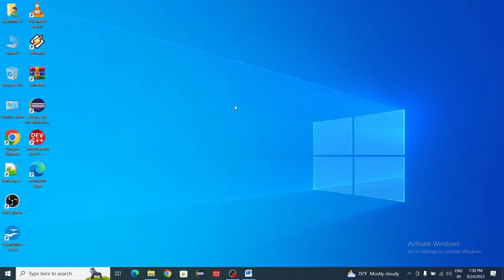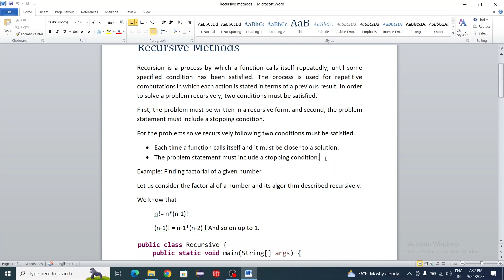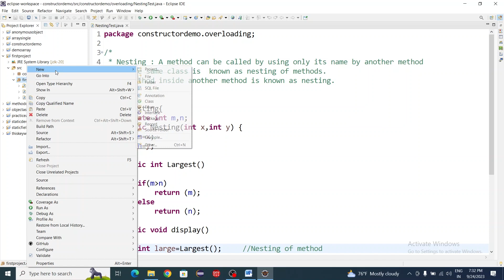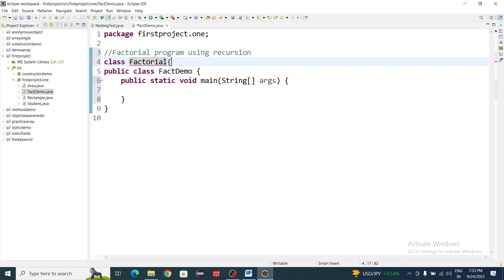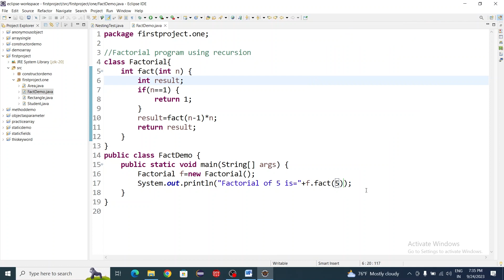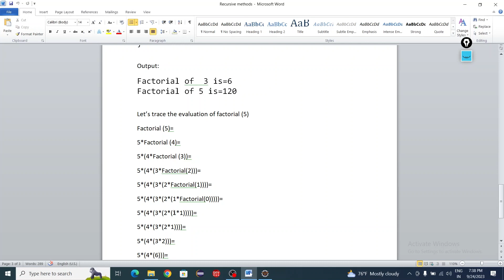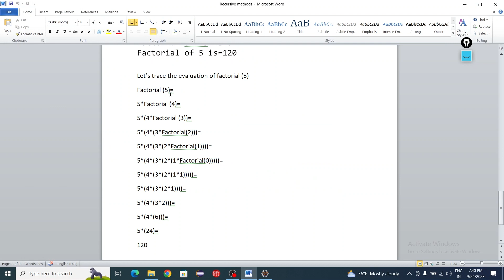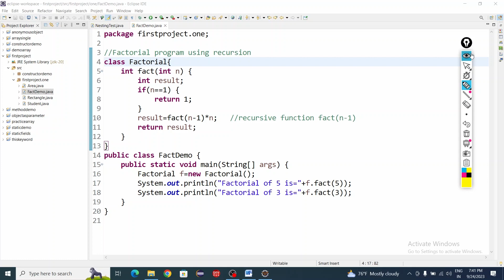"Unlocking the Power of Recursion: Factorial"|| java proggraming tutorial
Recursive Methods
Recursion is a process by which a function calls itself repeatedly, until some specified condition has been satisfied. The process is used for repetitive computations in which each action is stated in terms of a previous result. In order to solve a problem recursively, two conditions must be satisfied.
First, the problem must be written in a recursive form, and second, the problem statement must include a stopping condition.
For the problems solve recursively following two conditions must be satisfied.
• Each time a function calls itself and it must be closer to a solution.
• The problem statement must include a stopping condition.
Example: Finding factorial of a given number
Let us consider the factorial of a number and its algorithm described recursively:
 n!= n*(n-1)!
 (n-1)! = n-1*(n-2) ! And so on up to 1.

In the above program, recurse() method is called from inside the main method at first (normal method call). Also, recurse() method is called from inside the same method, recurse(). This is a recursive call. The recursion continues until some condition is met to prevent it from execution. If not, infinite recursion occurs. Hence, to prevent infinite recursion. If…..else statement (or similar approach) can be used where one branch makes the recursive call and other doesn’t.
Example:
package constructordemo;

class FactDemo{
 int fact(int n) {
  int result;
  if(n==1) {
   return 1;
  result=fact(n-1)*n;
  return result;

public class Factorial {

  FactDemo f=new FactDemo();
  System.out.println("Factorial of  3 is"+f.fact(3));
  System.out.println("Factorial of 5 is"+f.fact(5));

Output:
Factorial of  3 is=6
Factorial of 5 is=120

Let’s trace the evaluation of factorial (5)
Factorial (5)=
5*Factorial (4)=
5*(4*Factorial (3))=
5*(4*(3*Factorial(2)))=
5*(4*(3*(2*Factorial(1))))=
5*(4*(3*(2*(1*Factorial(0)))))=
5*(4*(3*(2*(1*1)))))=
5*(4*(3*(2*1))))=
5*(4*(3*2)))=
5*(4*(6)))=
5*(24)=
120